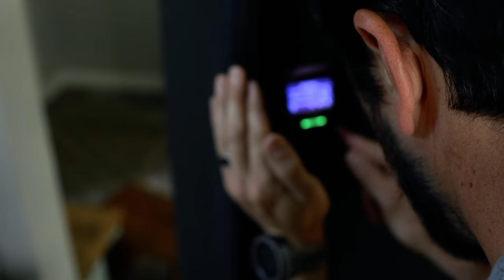Keeping Kids Safe in a Home with Guns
John Lovell and Mrs. Poet discuss the top 7 tips they have for keeping kids safe in a home with firearms. If you're a new gun owner and you're not thinking about these things, you need to have a realistic approach to balance readiness to defend and assurance guns never get into the hands of your children. Don't be a victim!